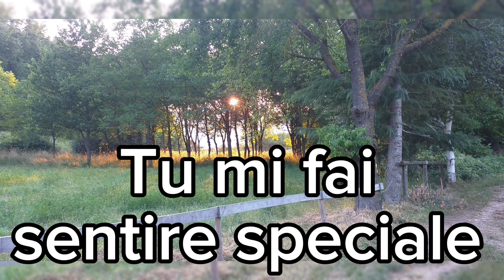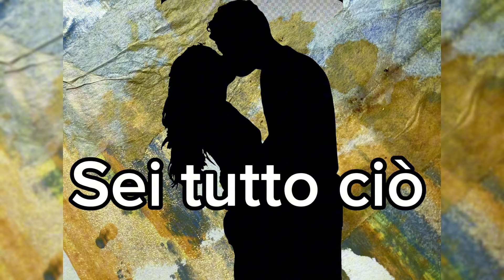Amarti per me…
arteepoesia parole ed immagini sono di @polveredistelle_